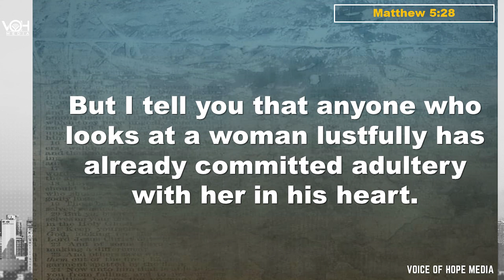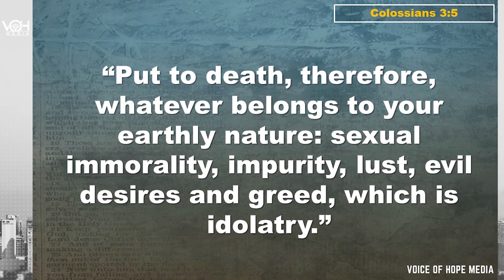HOW TO OVERCOME LUST (Tips for all men and women)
Jesus Christ said if you look lustfully at a woman you have already committed adultery with her in your heart. So the question is, how can we overcome LUST in this lustful generation?